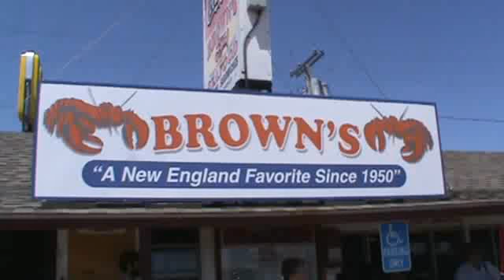2011 - Mom's 90th Birthday Party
Family celebration of our Mother's 90th Birthday Party at Brown's Lobster Pound in Seabrook, NH.